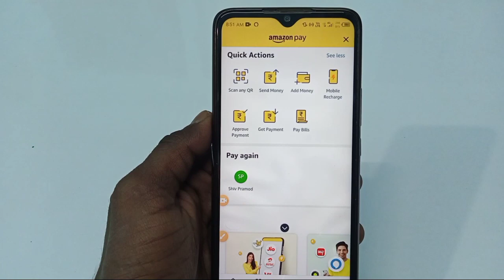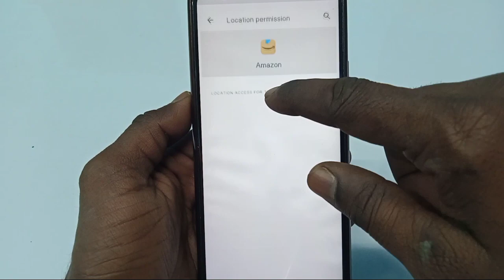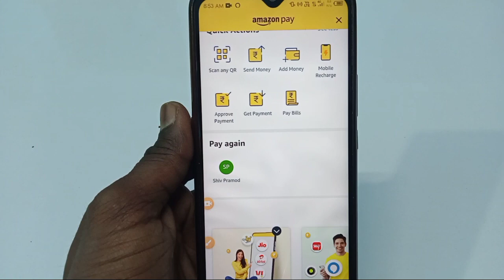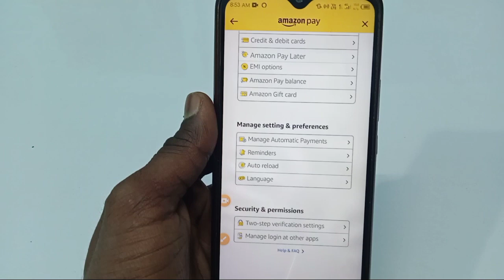Amazon pay refer and earn option not showing problem fix | Amazon Pay Me Refer and Earn Option Not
Hi

About this video - Amazon pay refer and earn option not showing problem fix